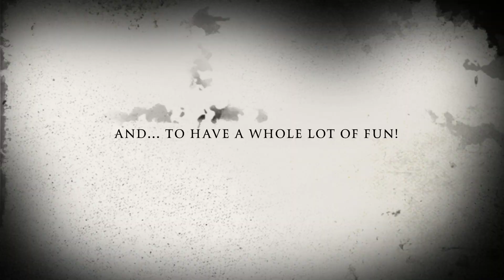Athena Pep Rally 2012 (Teaser)